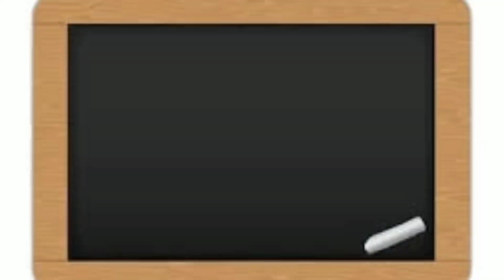शेतातील काम/Farm work ||Marathi joker 😊